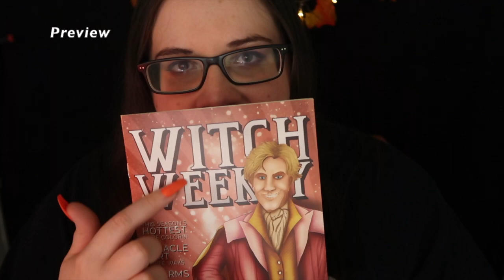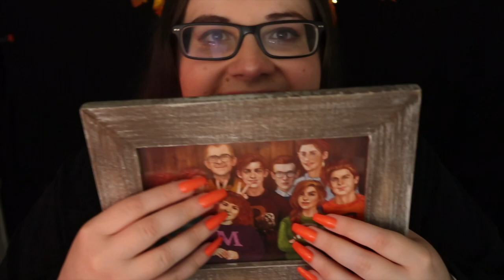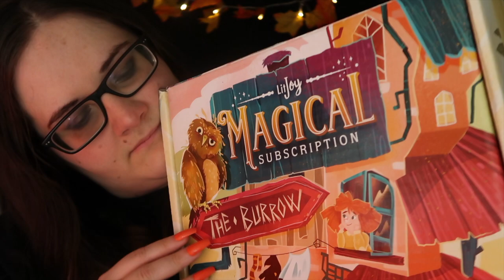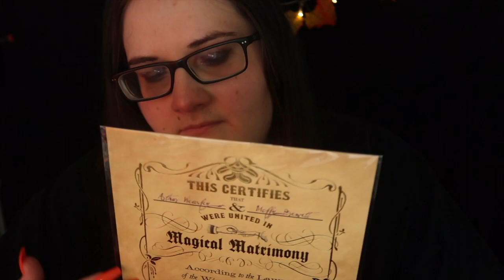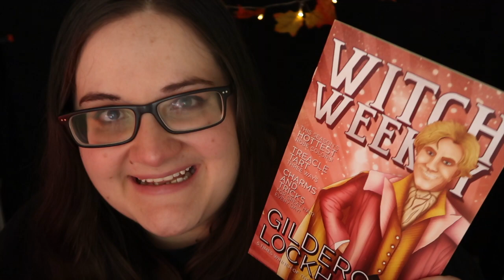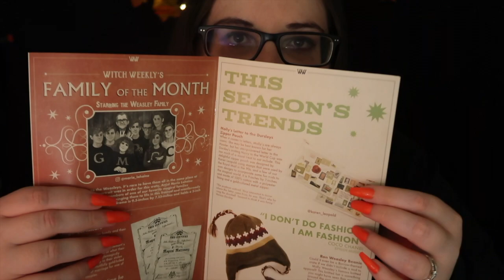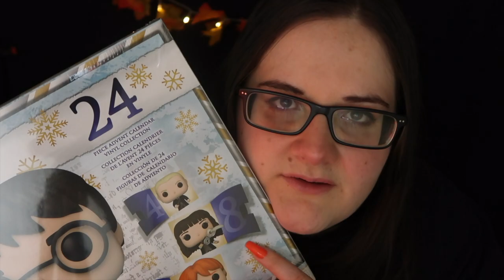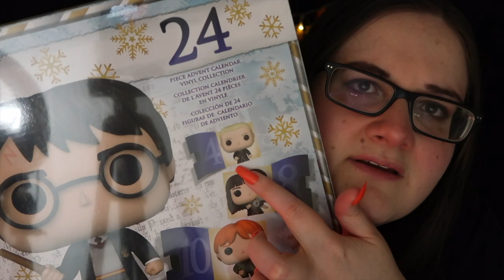ASMR Tingly Sound Assortment & Ramble [Long Nails, Soft Spoken, Tapping, Scratching, Tracing]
ASMR Long Nails sounds, tapping, scratching, tracing, cardboard, advent calendar, etc.
This video was filmed on Oct 27 and edited on Oct 29.
I am so so grateful to you.
I know that December can be a lonely or stressful time so my promise to you is a December filled with videos because I am always here with you. :)
With Love,
Monica x